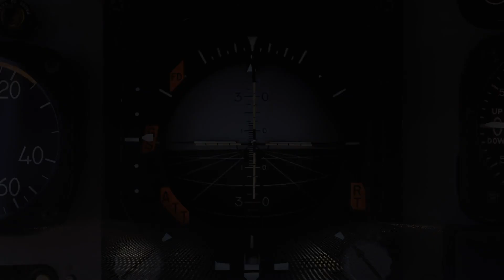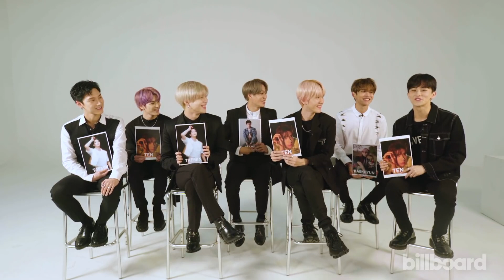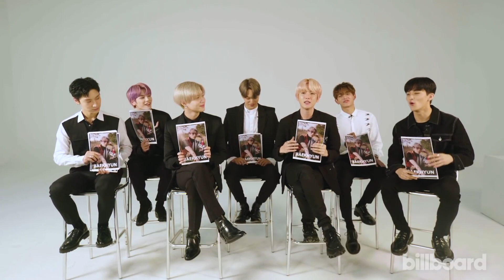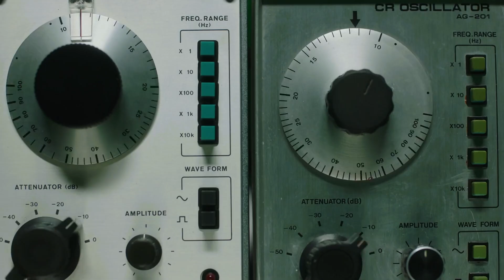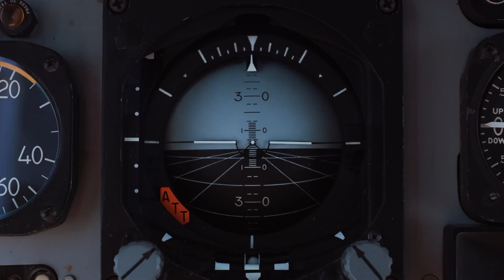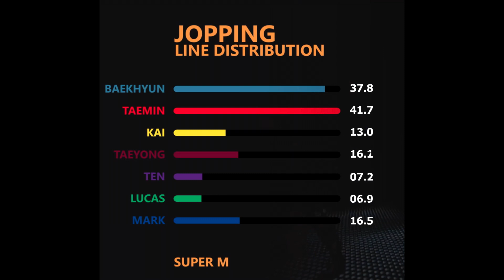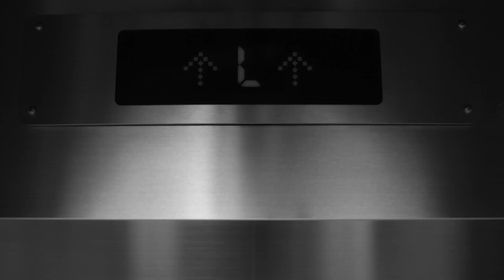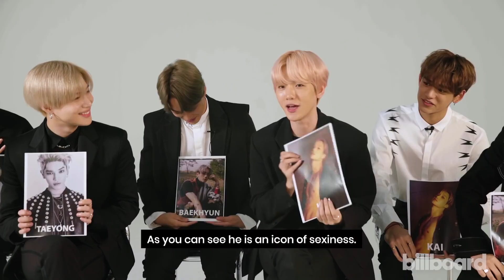my thoughts on SuperM's debut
ok so this one is pretty big, and i just HAD to give my opinions on SuperM as a group and their debut "Jopping." so if you want some spicy tea on SM, SuperM, and Jopping then give this a watch!!